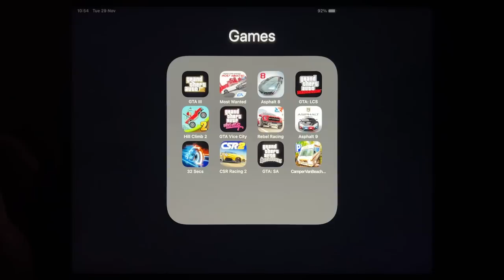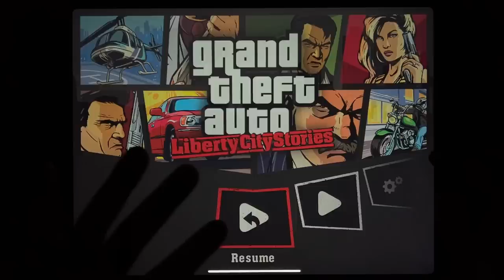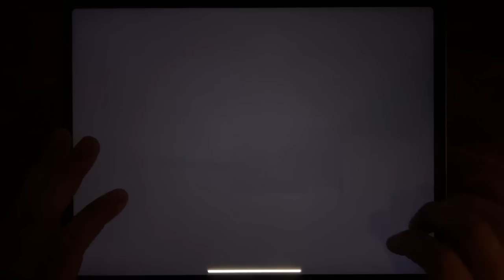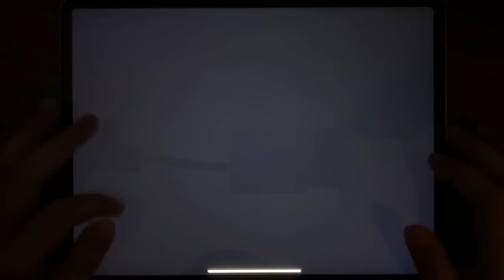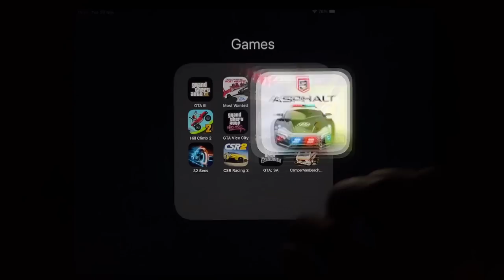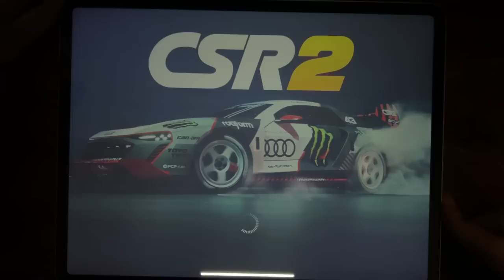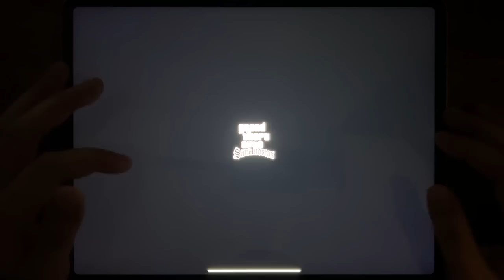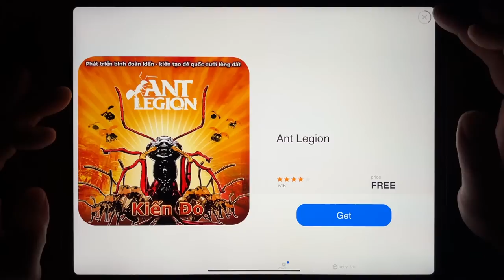GTA III, Most Wanted, Asphalt 8, GTA: LCS, Hill Climb 2, GTA Vice City, Rebel Racing, Asphalt 9....